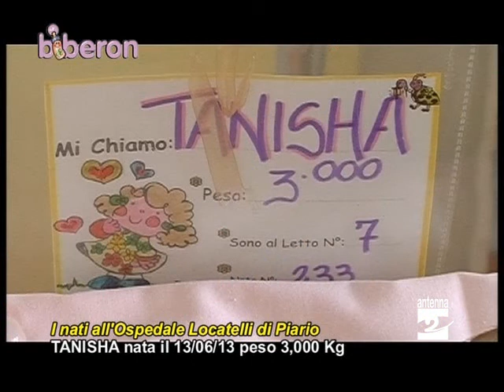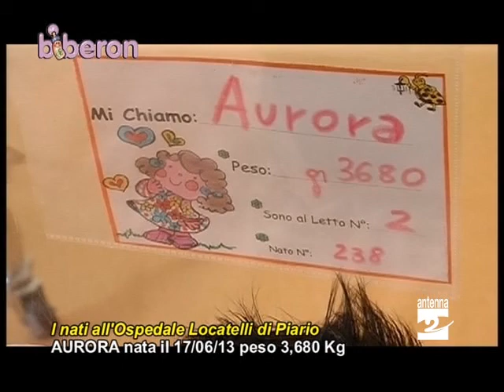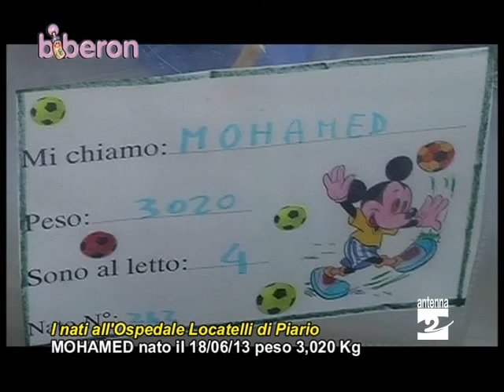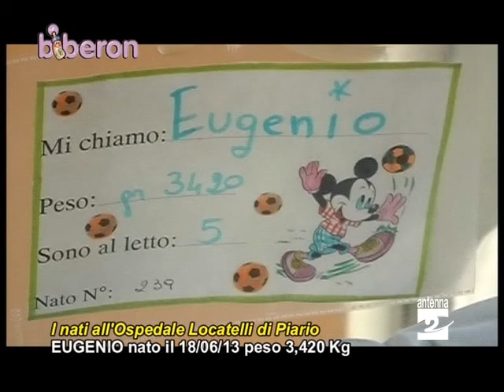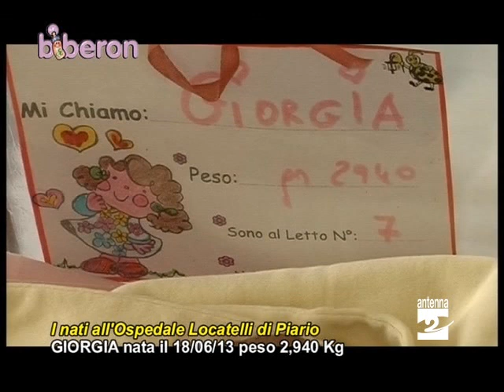Biberon 200613 nascite ospedale Piario Antenna 2 TV